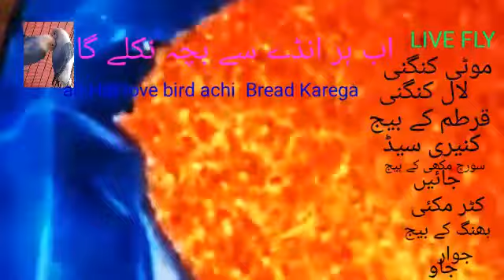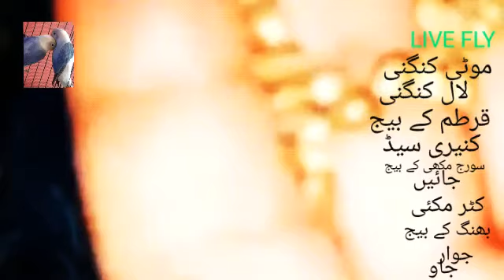LOVE BIRD SE ACHI BREAD MIX SEED SE LIVE FLY NK